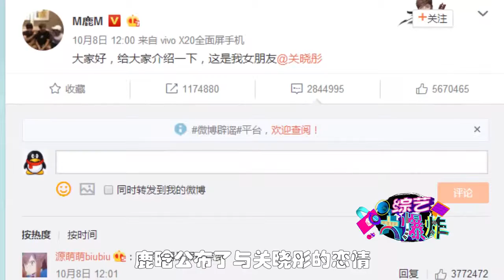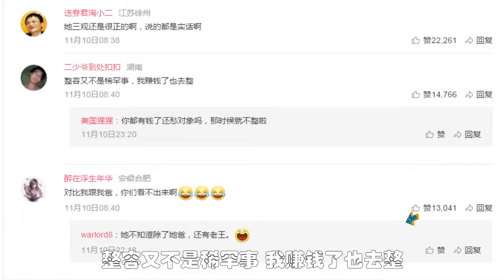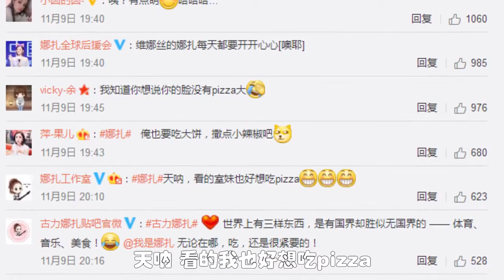跑男6 热巴将与他组成全新cp